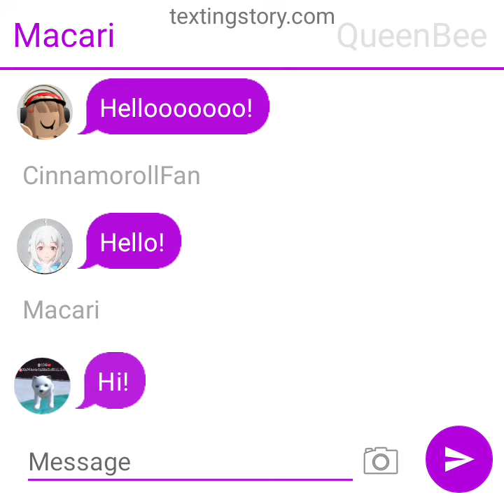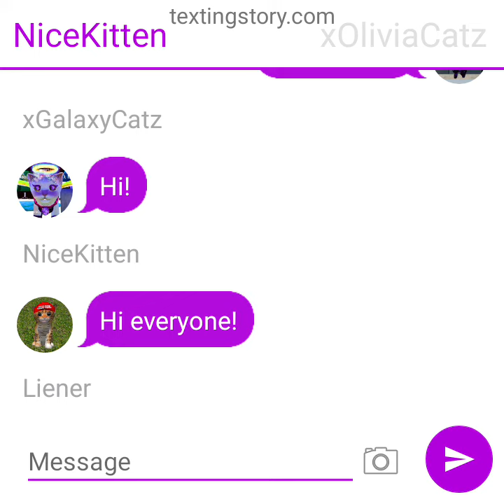Olivia And Her Friends Say Hello To Each Other! (Texting Story)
This is a texting story about Olivia and her friends saying Hello to each other!